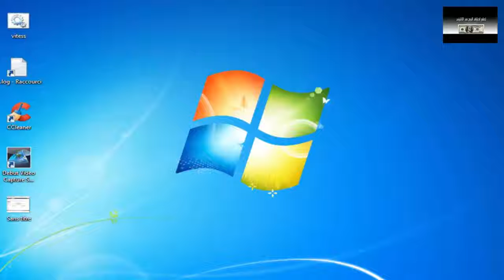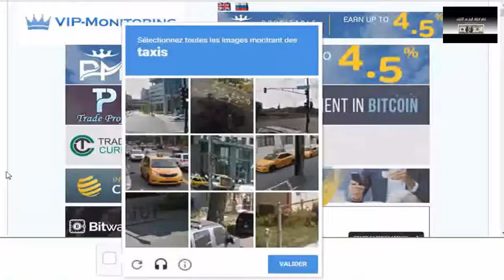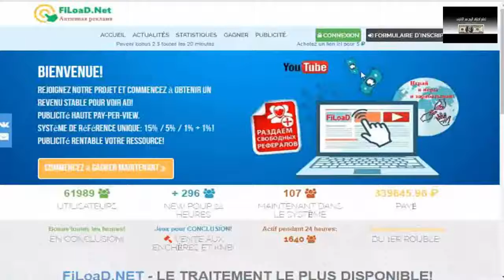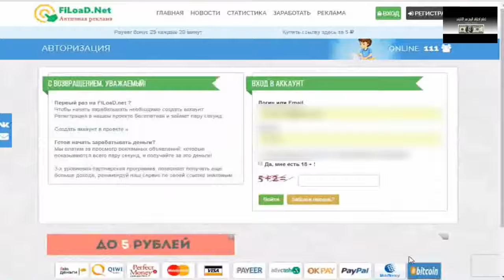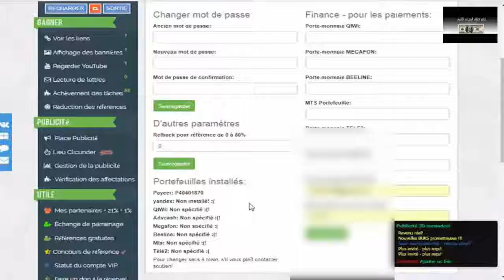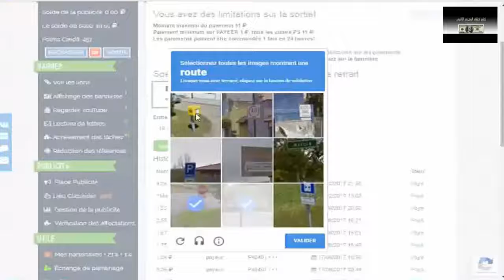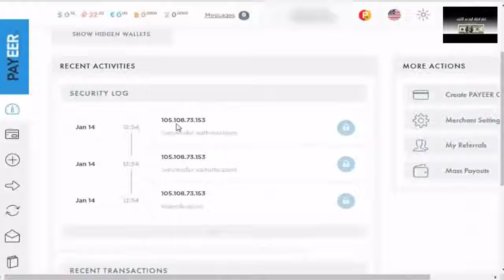موقع fiload الروسي الموثوق💯لمشاهدة الاعلانات والمهام + بونص كل ساعة + أثبات السحب ,والسحب فوري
▂ ▃ ▅ ▆ █ شروحــــات عن المواقع الصادقه والموثوقه █ ▆ ▅ ▃ ▂
▬▬▬▬▬▬▬▬(ஜ۩۞۩ஜ)▬▬▬▬▬▬▬▬▬